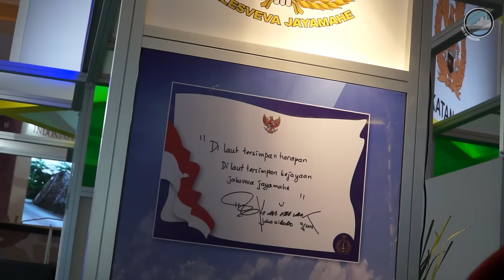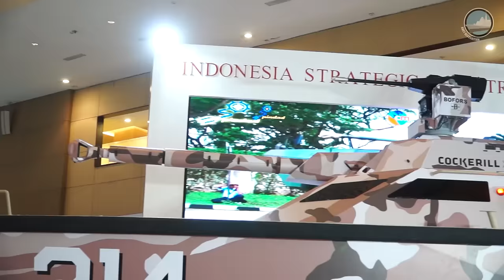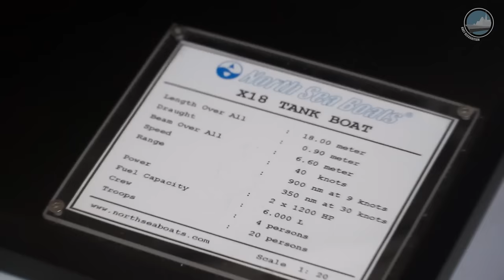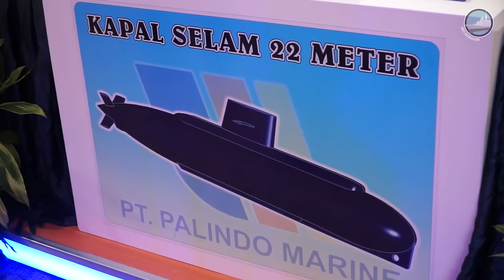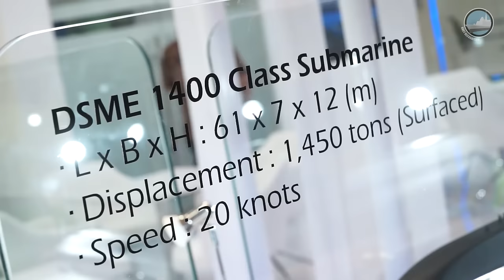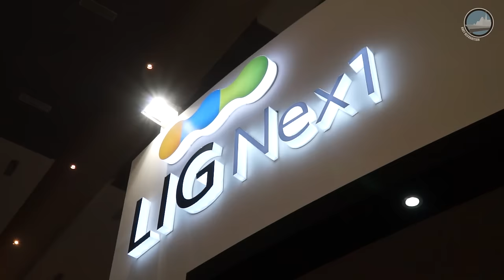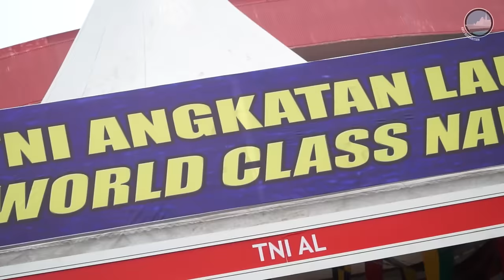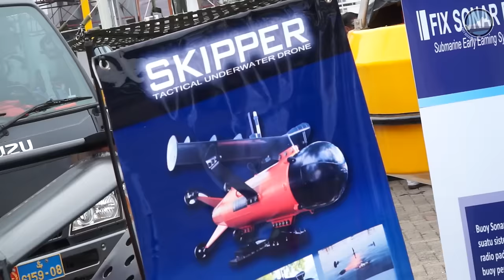Naval Products at Indodefence 2016 in Jakarta, Indonesia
In this video, coverage of:
- PT Pindad, PT Lundin and CMI Defence Tank Boat
- PT Palindo midget submarine
- PT Pal MOU with Boustead for multi role support ship (MRSS)
- DSME 1400 class submarine for Indonesia TNI AL
- DSME KSS III submarine for ROK Navy
- LIG Nex 1 130mm ant-ship rocket
- Indonesian Navy (TNI AL) innovations